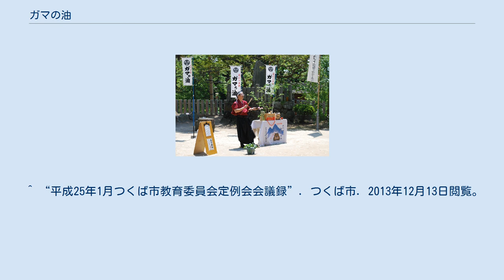ガマの油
ガマの油（ガマのあぶら）とは、もともとは江戸時代に傷薬として用いられていた軟膏で、のちに、筑波山名物として土産物として販売されるようになったワセリンなどを成分とする商品である。
 ガマの油の由来は大坂の陣に徳川方として従軍した筑波山・中禅寺の住職であった光誉上人の陣中薬の効果が評判になったというものである。
「ガマ」とはガマガエル（ニホンヒキガエル）のことである。
主成分は不明であるが、「鏡の前におくとタラリタラリと油を流す」という「ガマの油売り」の口上の一節からみると、ガマガエルの耳後腺および皮膚腺から分泌される蟾酥（せんそ）ともみられる。
蟾酥（せんそ）には強心作用、鎮痛作用、局所麻酔作用、止血作用があるものの、光誉上人の顔が蝦蟇（がま）に似ていたことに由来しその薬効成分は蝦蟇や蟾酥（せんそ）とは関係がないともいわれている。
主成分については植物のガマの花粉「蒲黄（ほおう）」とする説やムカデを煮詰めた「蜈蚣（ごしょう）」、馬油とする説もある。
 現在では蟾酥（せんそ）、蒲黄（ほおう）とも医薬品に指定され、同種のものを製造して販売するには薬剤師か登録販売者の資格が必要となる。
 戦前、筑波山では「ガマの油」として本物の蟾酥（せんそ）が入っているものも作られていたが戦後になってからは規制のために作られなくなった。
だが、筑波山の地元の土産品として陣中膏や陣中油などの商品を売り出す際に「ガマの油」の名称が復活することになった。
いずれも蟾酥（せんそ）は用いられてはいないものの、昔から陣中油に使われてきたシコンなども用いられている。
 各社の商品により名称と配合が異なる。
 ガマの油売りの口上（筑波山神社境内） 江戸時代にガマの油の露天販売を行っていた香具師は客寄せのために大道芸を披露していた。
江戸時代に筑波山麓にある新治村永井の兵助が、筑波山の山頂で自らの十倍もある蝦蟇（がま）に諭されて故郷の「がまの油」を売り出すための口上を工夫し、江戸・浅草寺境内などで披露したのが始まりとされている。
 香具師は、行者風の凝った衣装をまとい、綱渡りなどの大道芸で客寄せをした後、霊山・筑波山（伊吹山とも）でしか捕獲できない、とする「四六のガマ」と呼ばれる霊力を持ったガマガエルから油をとる方法を語る。
四六のガマは己の容貌を今業平（在原業平のような美形）だと信じているが、周囲に鏡を張った箱に入れれば自らの醜悪さに驚き、脂汗を流すという。
この汗を集め、一定期日のあいだ煮つめてできたものが「ガマの油」である、という。
香具師は、ガマの油は万能である、と語り、まず止血作用があることを示すために、刀を手に持つ。
刀には仕掛けがしてあり、切っ先だけがよく切れるようになっている。
その刀で半紙大の和紙を二つ折りにし、「一枚が二枚、二枚が四枚、四枚が八枚、八枚が十六枚……」と口上しながら、徐々に小さく切っていく。
小さくなった紙片を紙吹雪のように吹き飛ばす。
このように刀の切れ味を示したあと、切れない部分を使って腕を切ったふりをしながら、腕に血糊を線状に塗って切り傷に見せる。
偽の切り傷にガマの油をつけて拭き取り、たちまち消してみせ、止血の効果を観客に示す。
また、ガマの油を塗った腕は、刃物で切ろうとしても切れず、防護の効能があることを示すというもの（刀にガマの油を塗る場合もある）。
 がまの油売りの口上は今日まで伝承され伝統芸能となっているが、口上は流派や地方により若干異なる。
 筑波山ガマ口上保存会が結成されており口上実演や講習などの活動を続けている。
 2013年1月に「筑波山ガマの油売り口上」としてつくば市認定地域無形民俗文化財第1号に認定された（所在地は筑波山山麓、保持者は筑波山ガマ口上保存会）。
 ガマの油売りを題材にとったり、その口上が登場する古典落語が複数ある。
代表的なものとして『蝦蟇の油』は酒に酔ったガマの油売りの話であり、『高田馬場』（別題：仇討屋）はガマの油売りが仇討ちを挑もうとするシーンから始まる。
いずれも落語家による口上が見所になっている。
 ^ a b c d e f g h “「がま油売り口上」伝える つくば市 15年目の「保存会」”. 東京新聞. 2013年12月13日閲覧。
 ^ a b c d e f g h “筑波山名物ガマの油、陣中油として継承　種村製薬”. 茨城県観光物産協会. 2013年12月13日閲覧。
 ^ a b c d e f g h i j k l “昔はこんな薬もありました 6 〜 『...